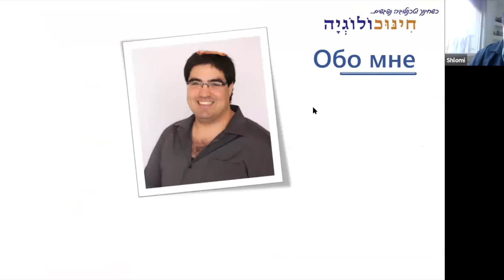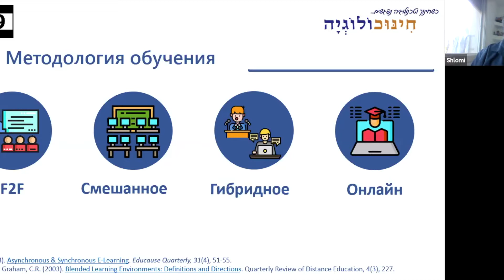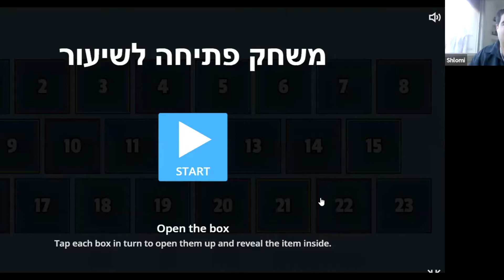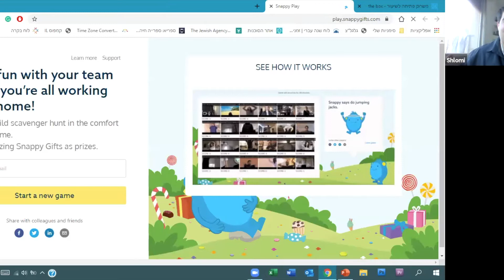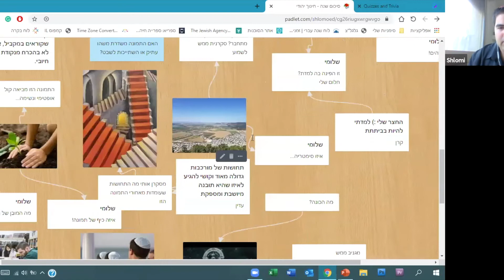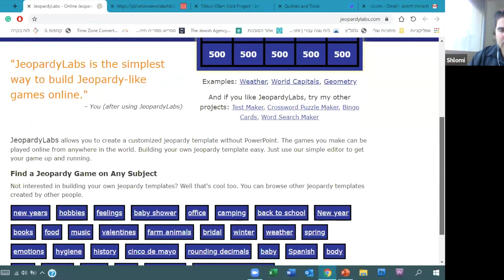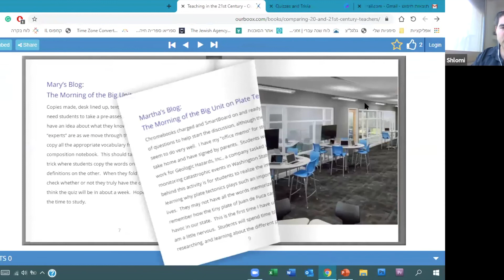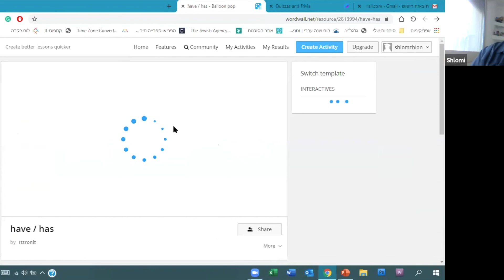ENG Профессиональное развитие: Принципы онлайн-встреч | Шломи Эдельштейн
Работа в онлайн. Серия прекрасных и полезных лекций от Шломи Эдельштейна о том, как организовать онлайн-работу с людьми, как правильно проводить видеоконференции, работа в ZOOM и какие навыки и знания вам пригодятся в мире онлайна.

JCC Online - твоё онлайн-телевидение!

На нашем YouTube канале мы собираем все самое актуальное и интересное из еврейского мира на территории СНГ: новые видеоформаты, интервью, интересные спикеры и лучшие еврейские проекты. Иудаизм, еврейские танцы и еврейский юмор,  трансляции мероприятий и видео обзоры от еврейских общин России, Украины, Молдовы, Беларуси, Грузии, Казахстана и Кыргызстана, недельные главы Торы и самые актуальные темы современного еврейского мира. Смотрите всё самое интересное и полезное для русскоязычного еврейского населения на нашем канале - JCC Online.

Хочешь снимать свои видео или у тебя есть отличная идея для YouTube шоу на нашем канале - свяжись с нами . Мы открыты к сотрудничеству и предложениям.

JCC Online - твоя община онлайн!